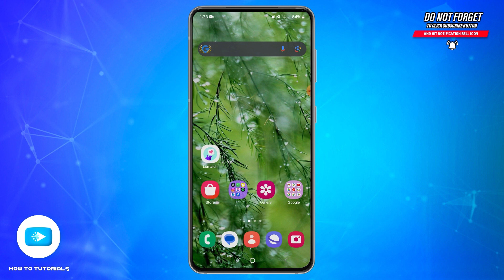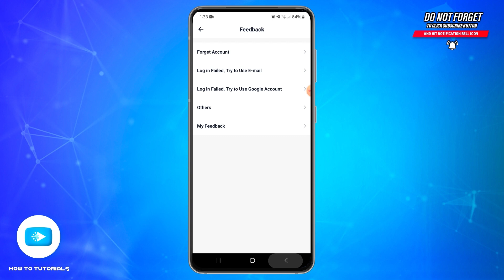How To Login Litmatch Account 2024 | Litmatch App Sign In Guide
"How To Login Litmatch Account 2024 | Litmatch App Sign In Guide" - A Video Guide by How To Tutorials.

Logging into your Litmatch account is essential for accessing all the features of this popular social app. It is designed for connecting with new people through chat and voice interactions. If you're having trouble accessing your account or simply need a refresher, this guide will walk you through the step-by-step process of logging in. Learn how to enter your credentials, handle any login issues, and ensure you're connected to the Litmatch community seamlessly.